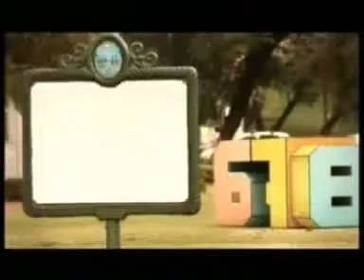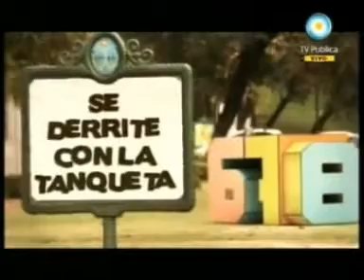Apertura 678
durante la semana invadimos el programa exito de la tv publica mediante fotos